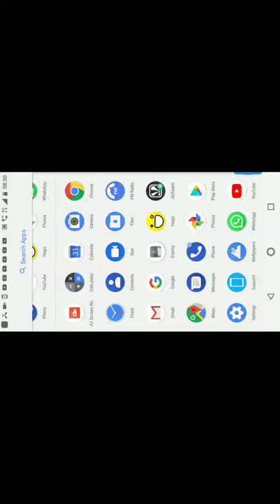Granny's crow Vs granny's spider Vs granny